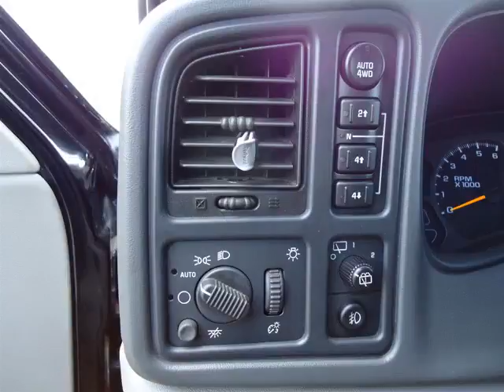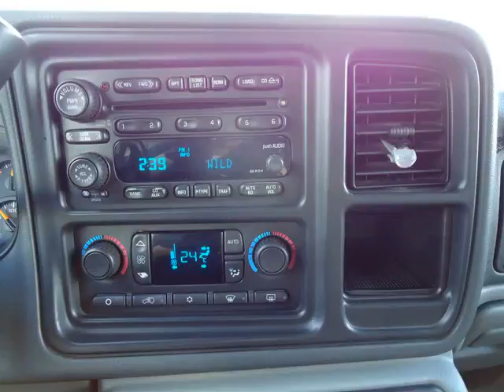EEC Motors - 2003 GMC Yukon SLT Leather DVD 4x4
EEC Motors - 2003 GMC Yukon SLT Leather DVD 4x4 193495